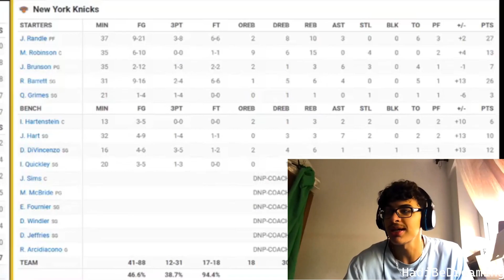James Harden's Debut with the Clippers was...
caalllmm down its just the first gamee